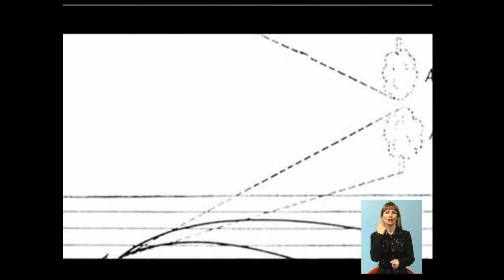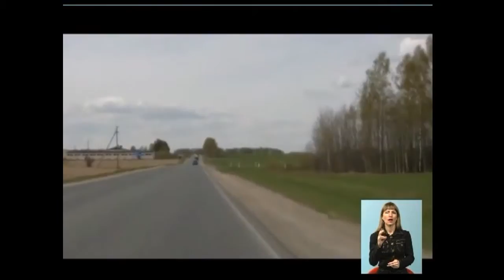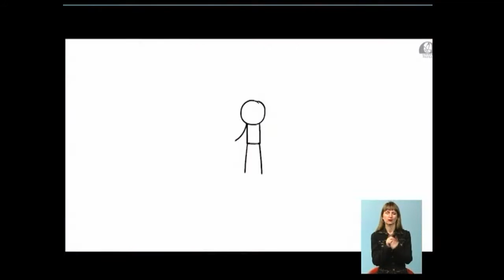14_04 Чудесный канал с Анной